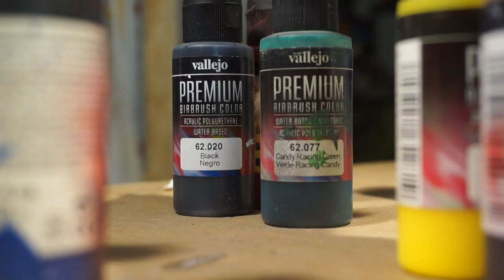2 worlds theme helmet airbrushing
freehand drawing with airbrush and brushes.